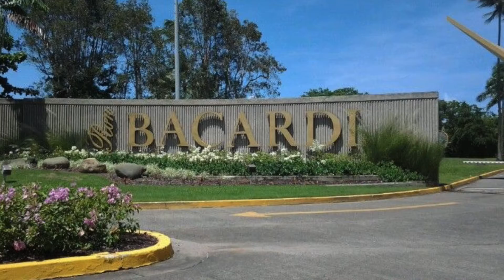Platinum Adventures – Puerto Rico – January 2023